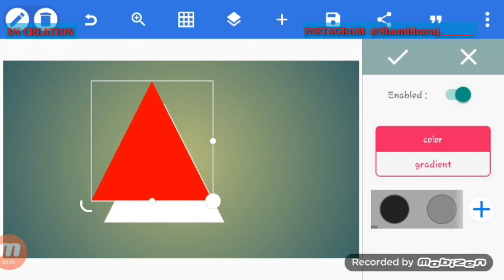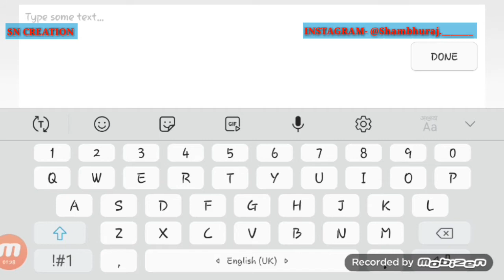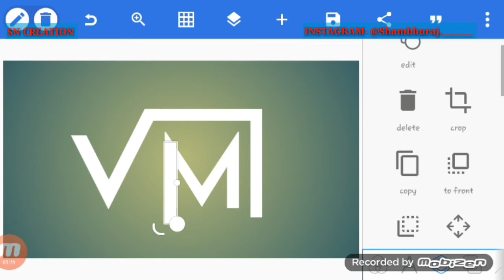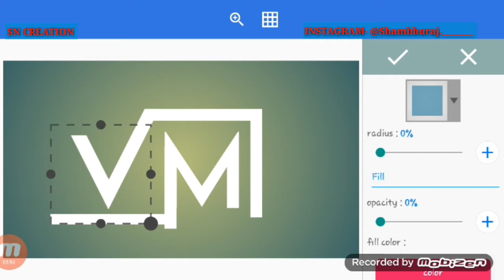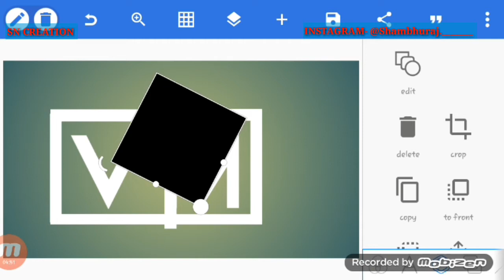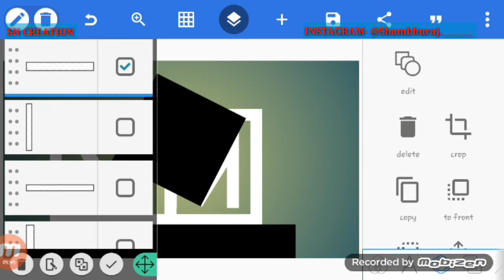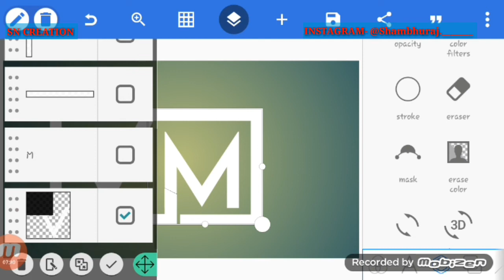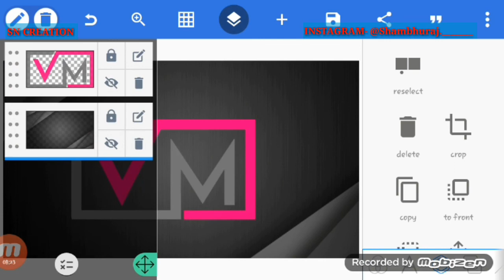Logo kaise banaye| VM logo design tutorial | pixellab tutorial || professional logo design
Logo design pixellab  V M logo design how to make on pixellab

u n professional logo design tutorial

professional logo
graphics design